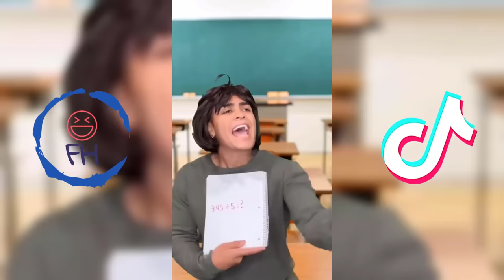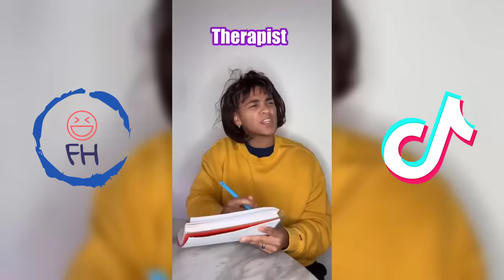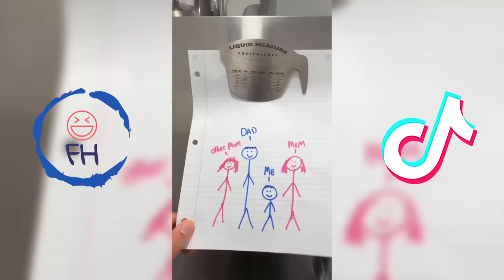* 1 HOUR* Mark Adams TikTok 2023 | Funny Marrk Adams TikTok Compilation 2023 #4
In this one hour long Mark Adams TikTok compilation, you'll get to see all of his best funny moments! From his classic pranks to his latest viral videos, this compilation is sure to make you laugh!